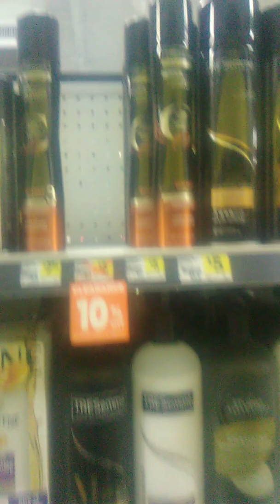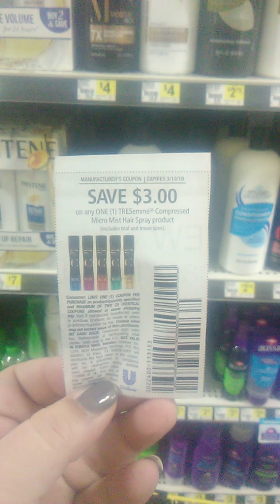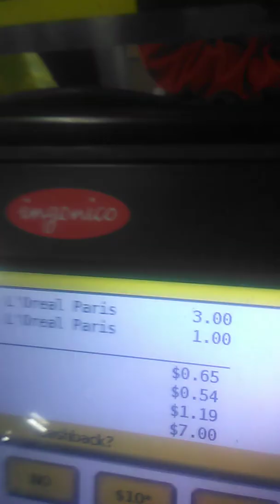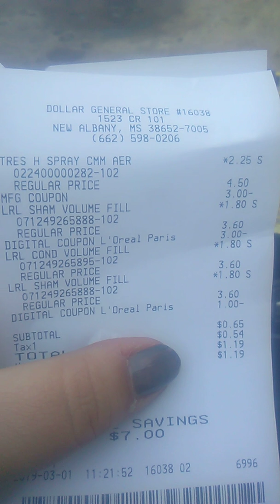FREE AND MONEYMAKER AT DG!!!RUN FAST!!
Absolutely free stuff and money makers at dollar general this weekend with the Clarence sale!!.